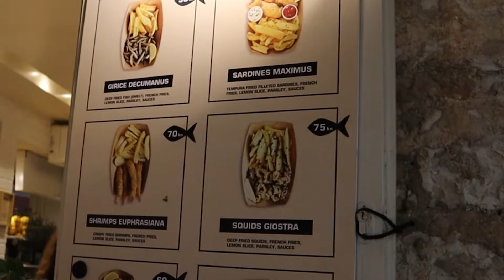Recensione Tunaholic fish bar: andiamo a MANGIARE carne di SQUALO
Avete mai mangiato dello SQUALO?
Noi sí! In Croazia, a Porec, abbiamo trovato questo atomico fast food a base di pesce e tra i panini che facevano c’era anche la carne di squalo. Così abbiamo deciso di provarla😏